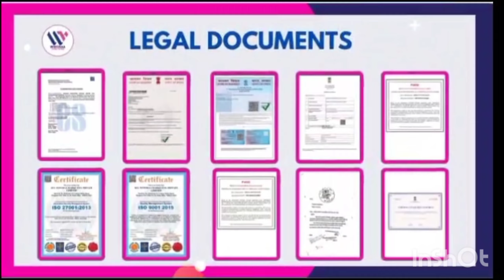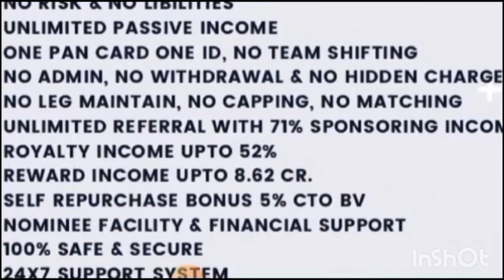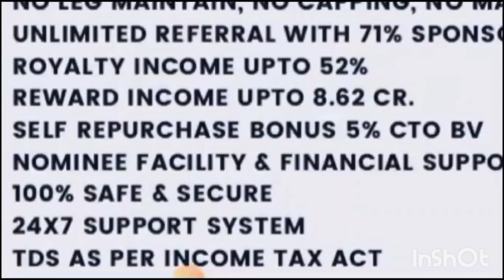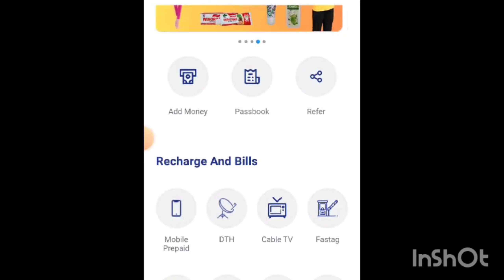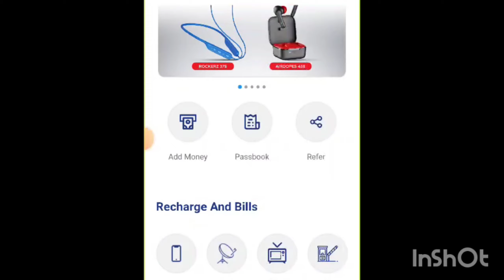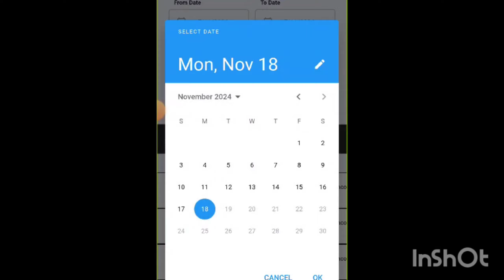Winoraa pay Business se paise kaise kamaye 2024❓| Esme kitne type se paese ate hai❓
Link :- Install Winoraa and get Registered Using My ID:- 1524450 to Get Registration Benefit

Winoraa Pay Business mein 2024 mein kitne paise kamaye sakte hain? In this video, we'll explore the potential earnings of Winoraa Pay Business in 2024. Nishu Allrounder shares her expertise on how to make money through this business and the different types of earnings one can expect. If you're interested in learning more about Winoraa Pay Business and its income potential, then this video is for you.

Kya aap jaante hain ki Winoraa Pay business se aap 2024 mein kitne paise kama sakte hain? Chaliye, is video mein hum iske baare mein baat karte hain.

Winoraa Pay ek innovative platform hai jo aapko business karne ka mauka deta hai. Aap is platform se alag-alag tarikon se paise kama sakte hain. Sabse pehle, aap referral program ka fayda utha sakte hain. Jab aap apne doston ko is platform par invite karte hain, to aapko unki transactions par commission milta hai.

Dusra tarika hai, direct selling. Aap Winoraa Pay ke products ko bech kar achhi income kama sakte hain. Aapko sirf apne network se connect hona hoga aur products ko promote karna hoga.

Teesra option hai, online services. Aap Winoraa Pay ke zariye apne skills ko monetize kar sakte hain, chahe wo graphic design ho ya digital marketing. Aap apne clients se direct payment le sakte hain, jo aapke liye ek steady income ka source ban sakta hai.

Toh, yeh the kuch tarike Winoraa Pay business se paise kamaane ke liye. Aapko sirf apne efforts lagane hain aur sahi strategy apnani hai.